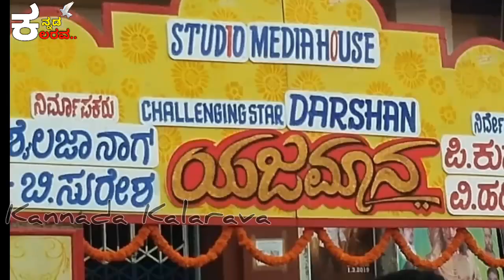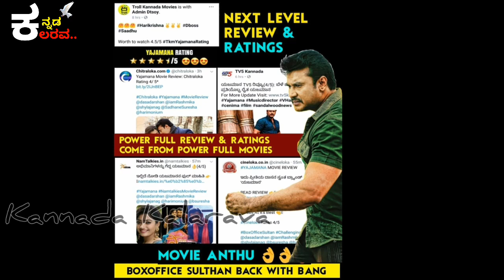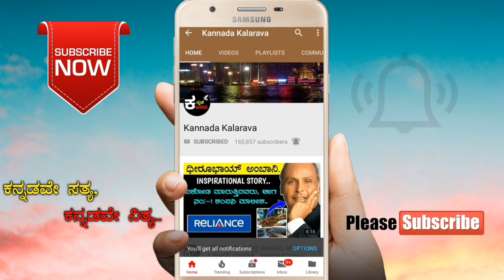First Day Collection of YAJAMANA MOVIE | DARSHAN IN YAJAMANA